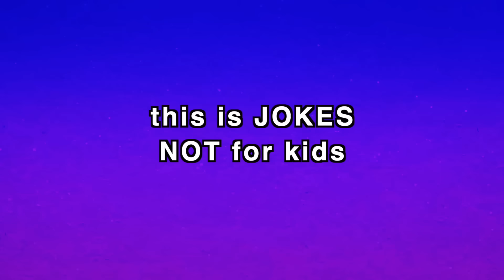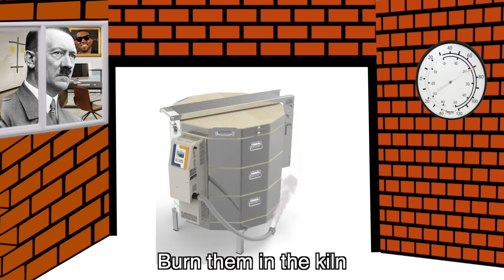ADOLF'S PARADISE ~ Parody of Coolio "Gangsta's Paradise" ~ Rucka Rucka Ali